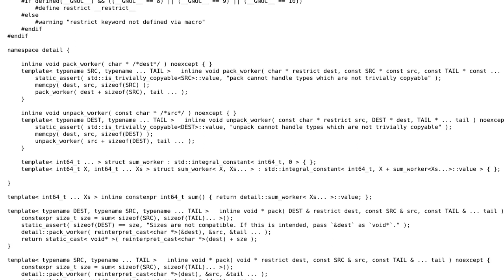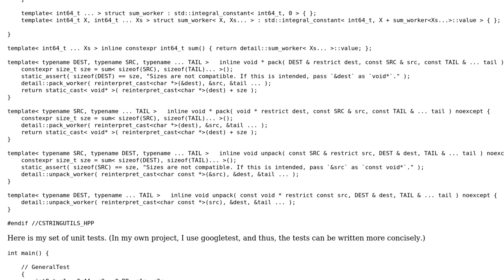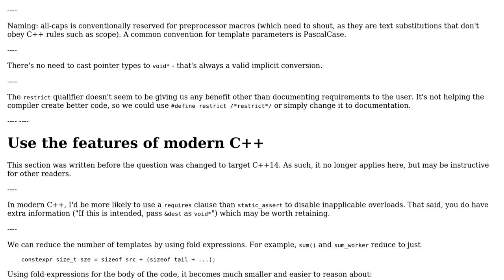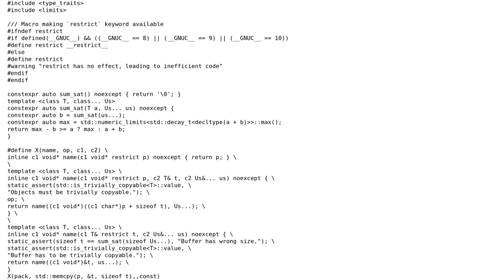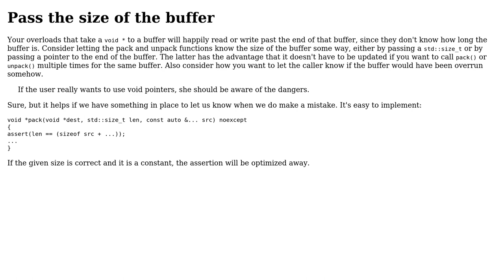Code Review: Packing and unpacking values in a buffer (4 Solutions!!)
Code Review: Packing and unpacking values in a buffer

With thanks & praise to God, and with thanks to the many people who have made this project possible! | Content (except music & images) licensed under CC BY-SA | Music | Images & others | With thanks to user tommsch user Toby Speight user JDlugosz user G. Sliepen user Deduplicator and the Stack Exchange Network Trademarks are property of their respective owners. You are responsible for your own actions.